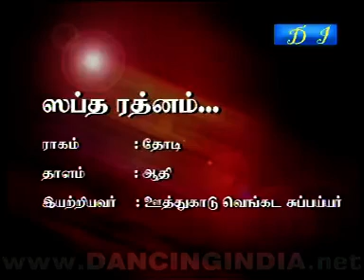bn podig roja kannan 908198519 1 4